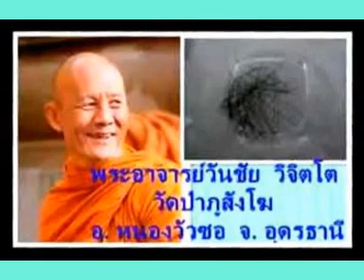หลวงพ่อวันชัย วิจิตฺโต วัดป่าภูสังโฆ เทศนาเรื่องรู้เท่าทันกิเลส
หลวงพ่อวันชัย วิจิตฺโต วัดป่าภูสังโฆ ต.กุดหมากไฟ อ.หนองวัวซอ จ.อุดรธานี
หลวงพ่อวันชัย วิจิตฺโต วัดป่าภูสังโฆ ต.กุดหมากไฟ อ.หนองวัวซอ จ.อุดรธานี เทศนาเรื่องรู้เท่าทันกิเลส